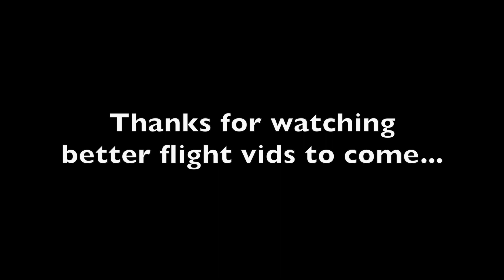FPV - Drone beach view - Isle of Palms SC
~ Equipment
Vortex 250 Pro
Spektrum DX6
Fatsharks v2 HD
GoPro Hero4 Silver
3s Pulse Racing Series 1550mah